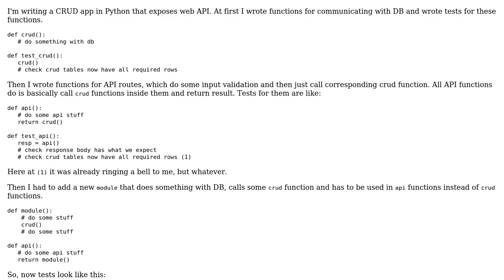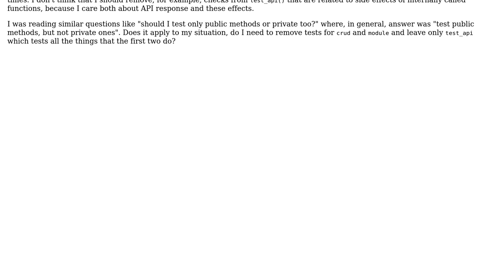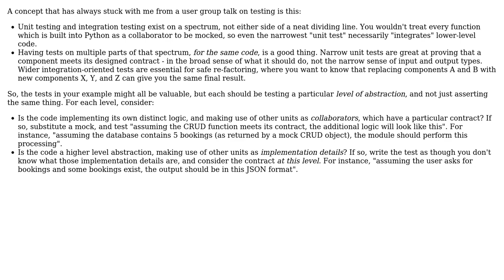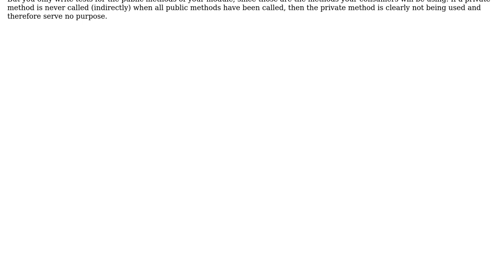Software Engineering: Should I unit test functions internally used by API I expose? (3 Solutions!!)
Software Engineering: Should I unit test functions internally used by API I expose?

With thanks & praise to God, and with thanks to the many people who have made this project possible! | Content (except music & images) licensed under CC BY-SA | Music | Images & others | With thanks to user NightStallion user IMSoP user haxbits user Flater and the Stack Exchange Network Trademarks are property of their respective owners. You are responsible for your own actions.